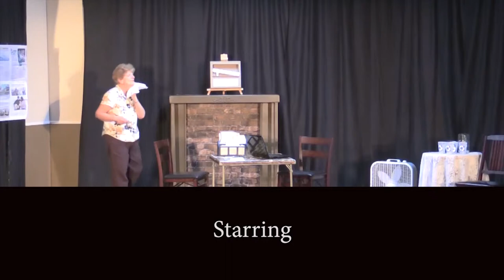Slide Rules by Janet S Tiger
Clairemont Act One Oct 18 Please Pass the Gravy production
Videos by Helder Balelo